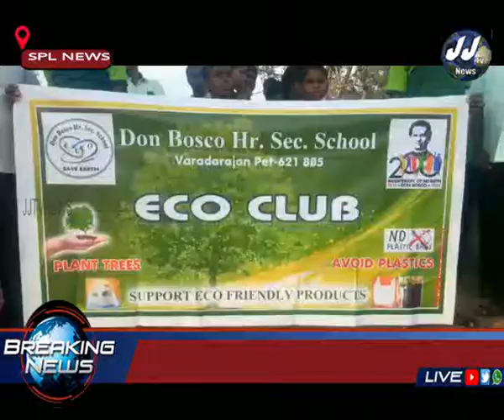சிறப்பு செய்தி தொகுப்பு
உங்கள் JJ TV NEWS தொலைக்காட்சியில் விளம்பரங்கள்  வரவேற்கப்படுகின்றன உங்கள் JJ TV NEWS தொலைக் காட்சி தற்போது உலகம் முழுவதும் ஒளிபரப்பு சேவையை தொடங்கியுள்ளது தொடக்க விழாவை முன்னிட்டு உங்களின் வணிக நிறுவனங்கள் மற்றும் தொழில் நிறுவனங்களின் விளம்பரங்களை இலவசமாக ஒளிபரப்பு செய்து தருகிறோம் குறைந்தபட்சம் 10 வினாடிகள் முதல் 25 விநாடிகள் வரை விளம்பரங்கள் அனுப்பி வைத்தால் போதும்  இந்த உலகிற்கு உங்களது விளம்பரத்தினை பொதுமக்களிடம் நாங்கள் கொண்டு செல்கிறோம்

நீங்கள் தங்களின் விளம்பரங்களை அனுப்ப வேண்டிய மின்னஞ்சல் முகவரி